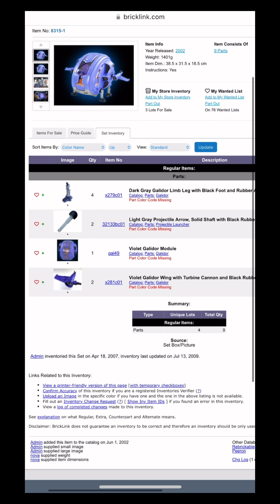￼ Dismantling the BIGGEST Lego piece. TDN Module 8315 Lego Gaildor